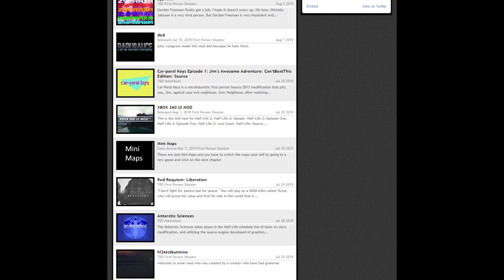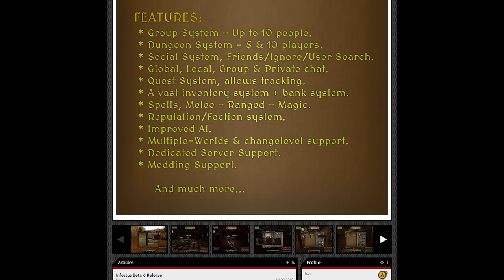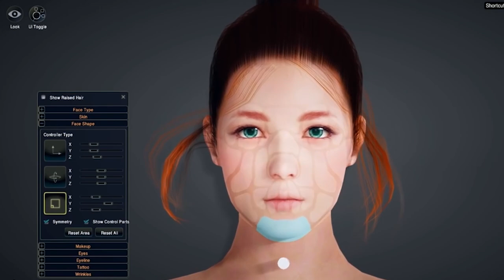Infestus - The Best HL2 Mod You Never Knew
Go show those guys some love!